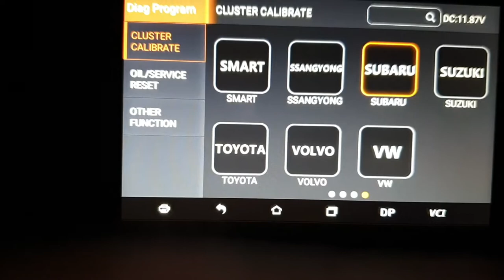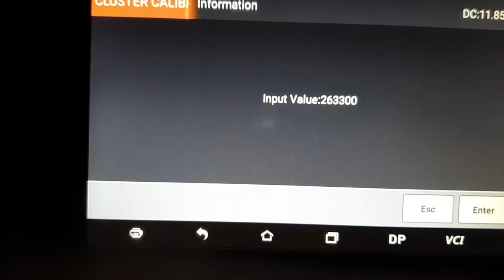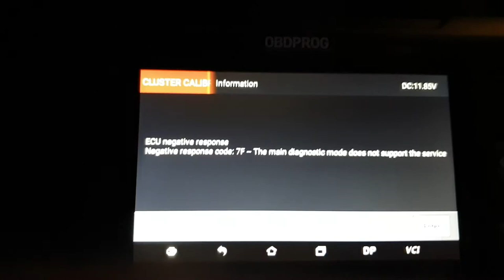Doctor M500 mileage correction or odometer adjustment Doesn't work with Volvo V70 2016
I tried to correct my car dashboard by doctor M500 but didn't work.
I contacted the seller before I buying the device and he said it should be OK.